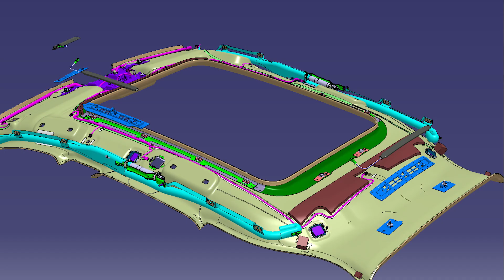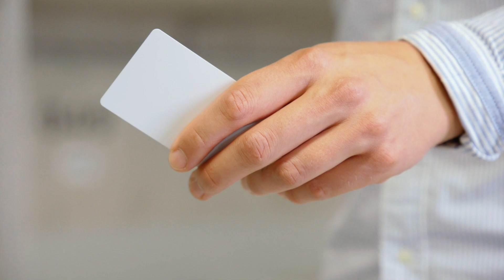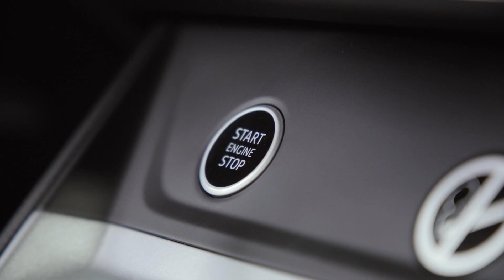Grupo Antolin & AED Engineering Keyless System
Grupo Antolin entered more than a year ago into a strategic partnership with German integrated electronics supplier AED Engineering

Thanks to this alliance, Grupo Antolin has improved its electronic capabilities, which are vital in the transformation process to add more value to its products. In addition, the first joint projects have already been achieved. Besides our new keyless access system -fully integrated into the vehicle system- is just ready.

Discover it in this video!